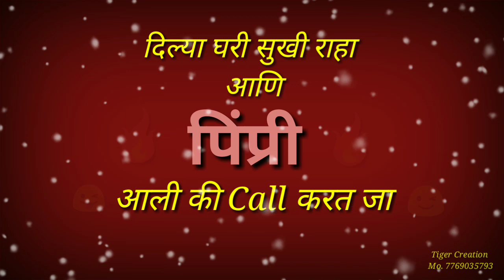आम्ही पिंप्रीकर MH-21